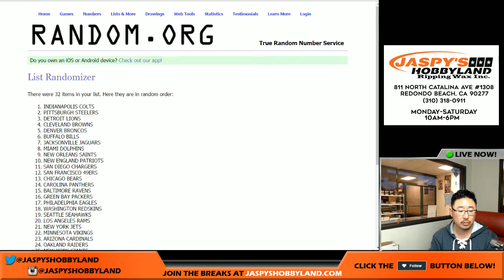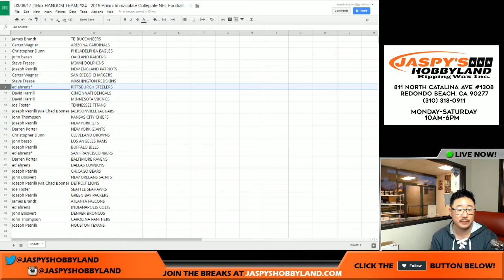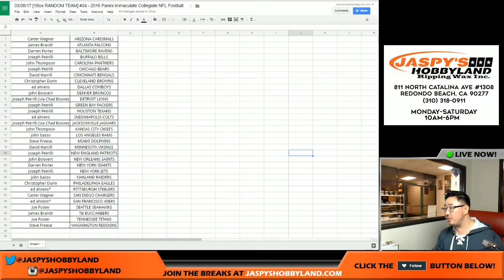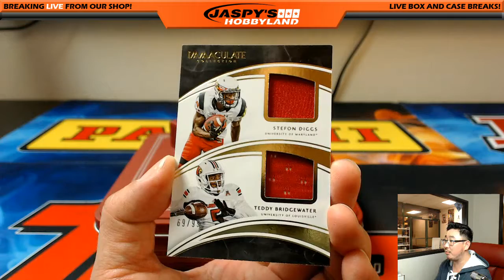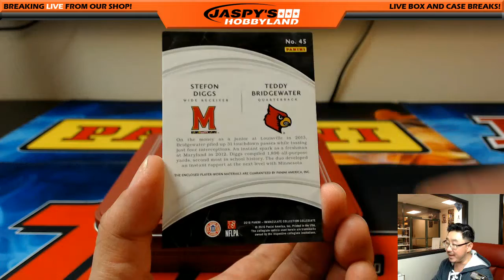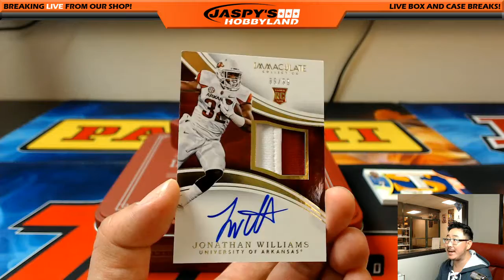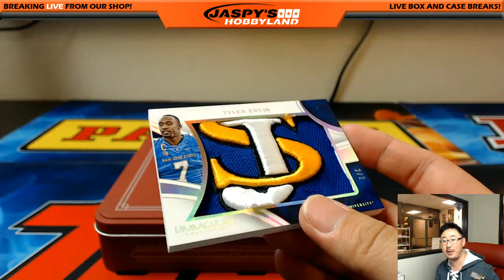03/08/17 [1Box RANDOM TEAM] #34 - 2016 Panini Immaculate Collegiate NFL Football